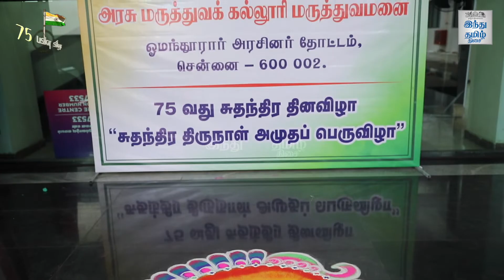தேசிய கொடி வண்ணத்தில் கேசரி | Independence Day 2022 | Hindu Tamil Thisai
தேசிய கொடி வண்ணத்தில் கேசரி - கொண்டாடிய சென்னை ஓமந்தூரார் அரசு மருத்துவக் கல்லூரி | Independence Day 2022  | Hindu Tamil Thisai |